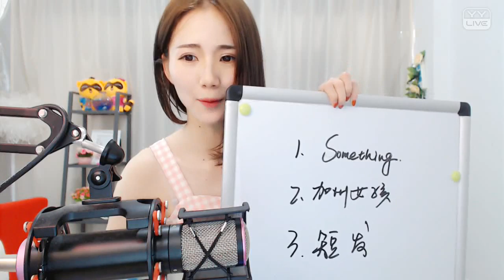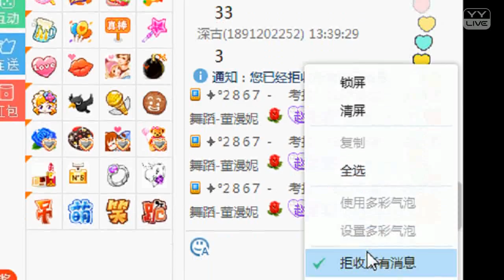YY LIVE 燃舞蹈 董漫妮 - 《燃舞蹈》（Artists Singing・Dancing・Instrument Playing・Talent Shows).mp4